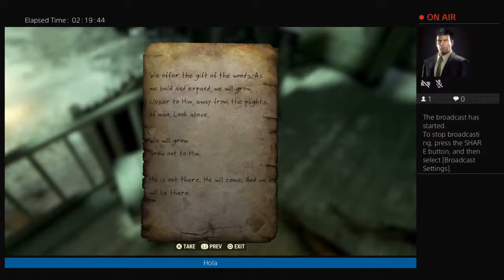marquisx0280's Live PS4 Broadcast